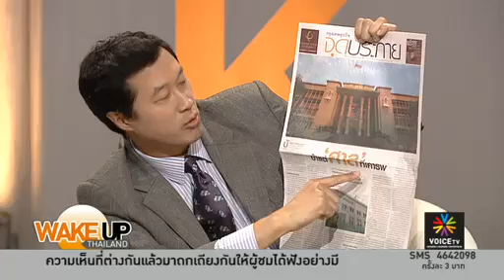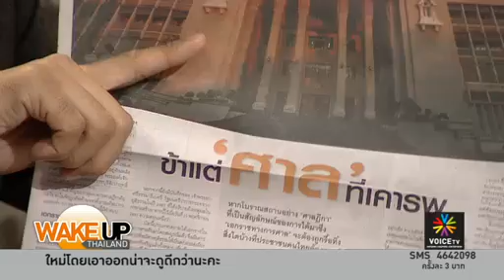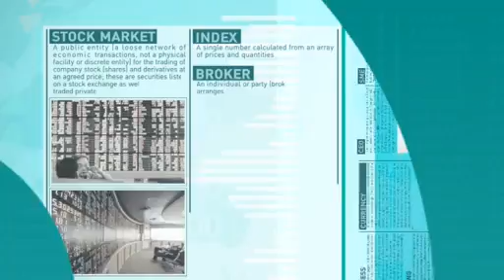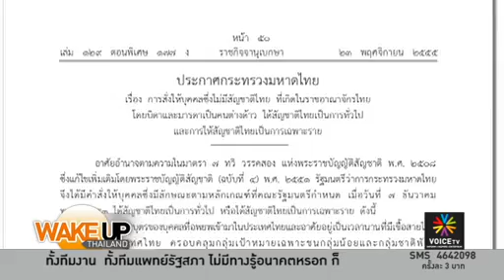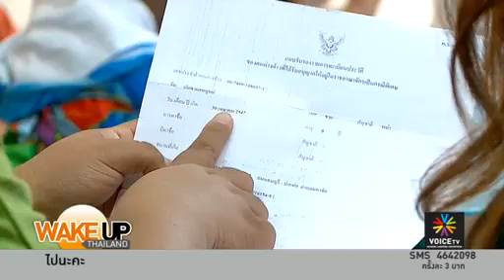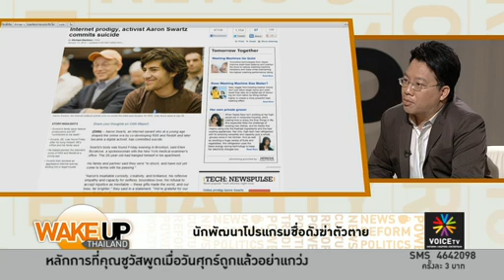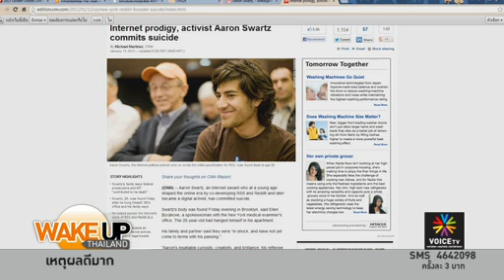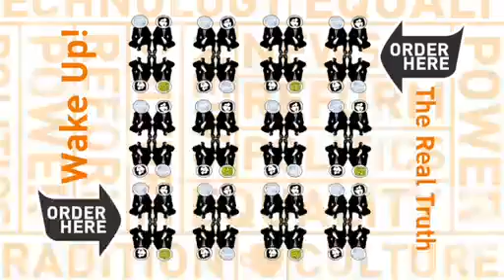อัสสัมชัญนั้น เด่นมาช้านาน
รายการ Wake Up Thailand ประจำวันที่ 14 มกราคม 2556  ตอนที่ 2

นำเสนอประเด็น

- กรณีช่างภาพเครือเนชั่น
- ตามคาด..เพื่อไทยส่ง "พงศพัศ" ชิงผู้ว่าฯ กทม.
- ปชป.หาเสียงแล้ว เปิด "'กทม.มหานครแห่งความสุข 7 ด้าน'"
- นิติราษฏร์เสนอร่าง รธน.ว่าด้วยนิรโทษกรรมและขจัดความขัดแย้ง
- ชาวกันทรลักษณ์ ต้านธรรมยาตราปลุกระดม"ปราสาทพระวิหาร"
- ปชป.ให้รัฐลาออกจากกรรมการมรดกโลก
- สวนดุสิตโพลจี้รัฐ ป้องศักดิ์ศรี กรณีประสาทพระวิหาร
- เพื่อนรัก หักเหลี่ยมโหด "สนธิ ลิ้ม-ประยุทธ์"
- ญี่ปุ่นอนุมัติเงิน  10.3 ล้านล้านเยน กระตุ้นเศรษฐกิจ  -
- เปิดกฎหมายพิสูจน์สัญชาติ
- อัสสัมชัญเตรียมยุบ
- สถานการณ์ปราบกบฏมาลี
- โจดี ฟอสเตอร์ ได้รับรางวัล Lifetime Achievement  จากเวที Gloden Globes ครั้งที่ 70
- ประกาศชิงรางวัลลูกโลกทองคำ 2013